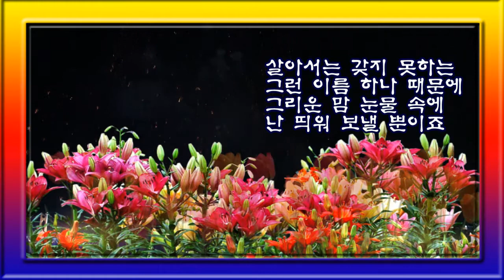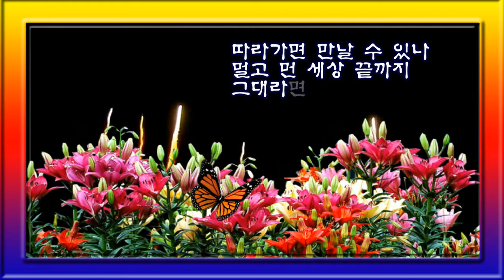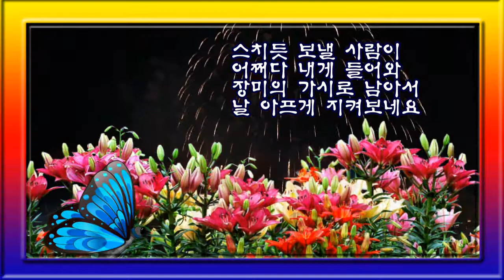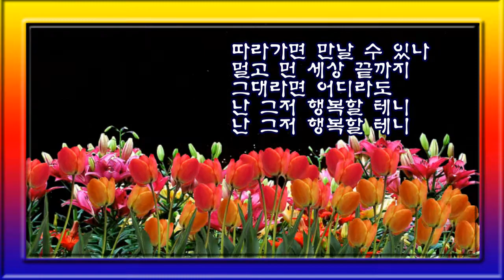초혼 (원곡장윤정)